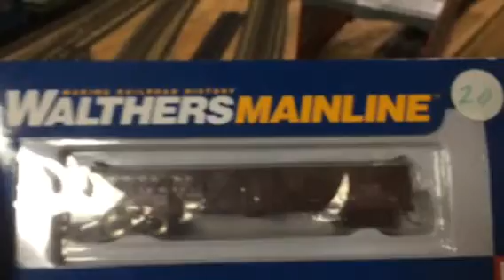Bachmann Bill and Ben review (dedicated to MikeD57s)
Here is my review of Bachmann Bill and Ben. This review is dedicated to MikeD57S.